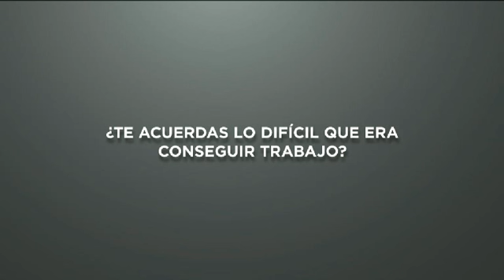Más de 16 muertos en choque de tren y autobús en Anáhuac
Más de 16 personas murieron en un accidente vial, cuando un autobús de Transporte Frontera se impactó contra un tren en la zona Estación Camarones en Anáhuac.